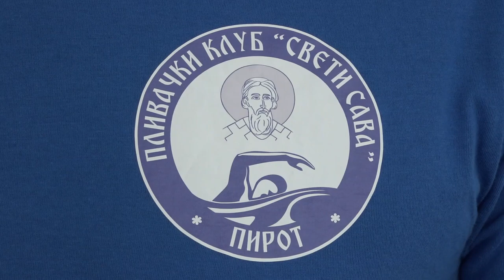BRONZA ZA PK ''SVETI SAVA'' NA TAKMIČENJU U LESKOVCU